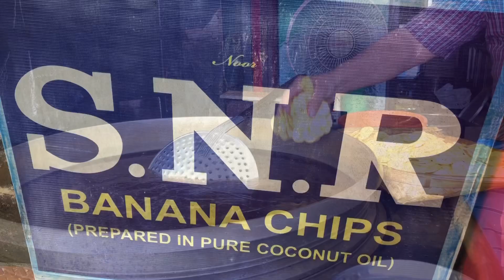SNR Banana chips Alathur, Palakkad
Preparation of banana chips in SNR Alathur